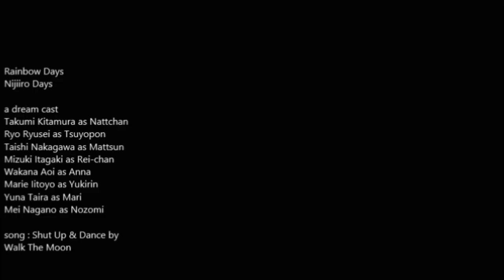Rainbow Days a.k.a Nijiiro Days [Dream Cast]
a dream cast of Rainbow Days (Nijiiro Days).
The manga is good and the story is interesting.

Takumi Kitamura as Natsumi Hashiba (Nattchan)
Taishi Nakagawa as Tomoya Matsunaga (Mattsun)
Mizuki Itagaki as Keiichi Katakura (Kei-chan)
Ryo Ryusei as Tsuyoshi Naoe (Tsuyopon)
Wakana Aoi as Anna Kobayakawa
Yuna Taira as Mari Tsutsui
Marie Iitoyo as Yukiko Asai (Yukirin)
Mei Nagano as Nozomi Matsunaga

Song : Shut Up & Dance by Walk The Moon